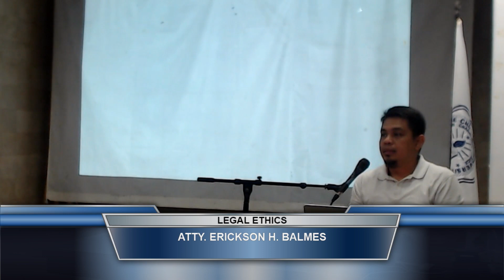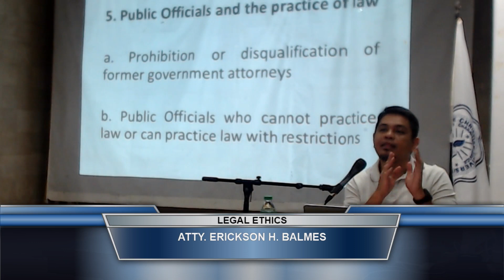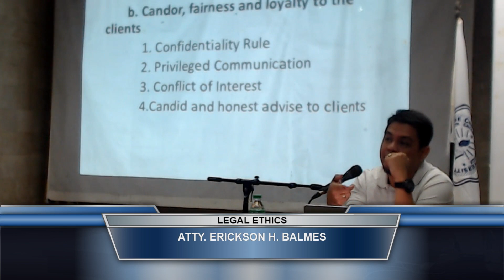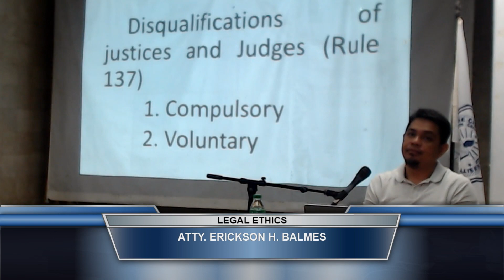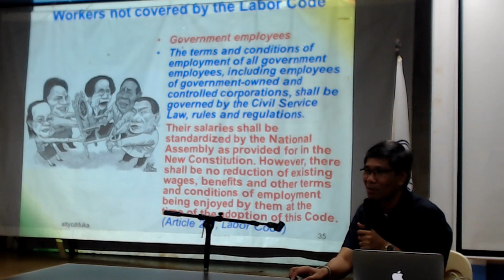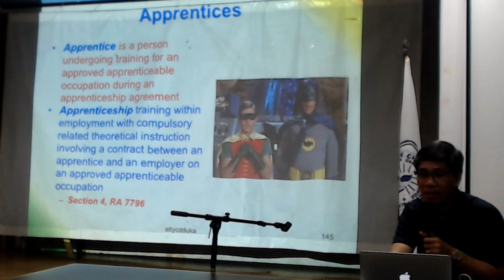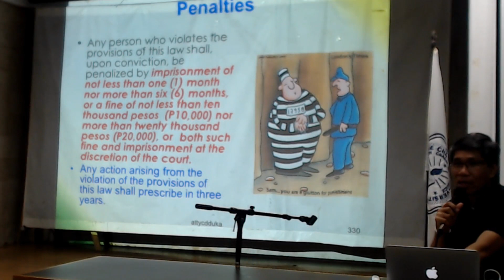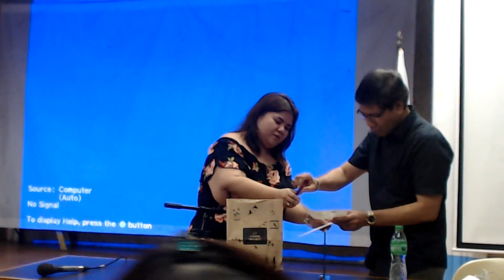DOJ Free Bar Lectures 2018 - Day 1 | Afternoon Session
Lecturers

Atty. Zarah Villanueva - Castro - Commercial Law
Atty. Noel M. Ortega - Taxation Law
Atty. Erickson H. Balmes - Legal Ethics
Atty. Cecilio D. Duka - Labor Law